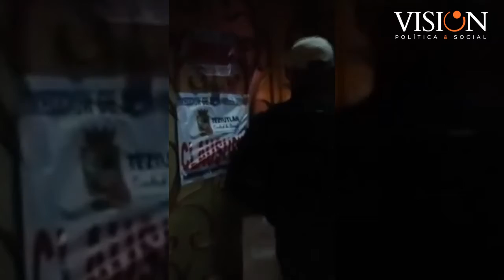CLAUSURA SSP, PC Y GM ANTROS DE CORRUPCIÓN DE MENORES EN TEZIUTLÁN